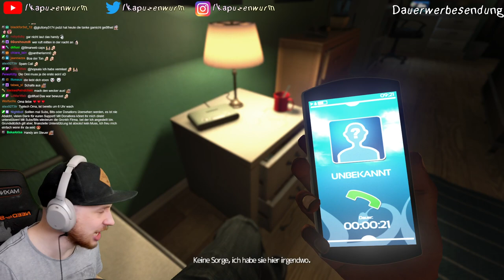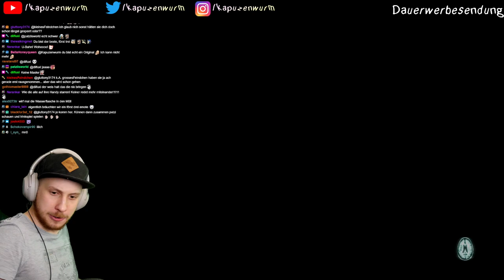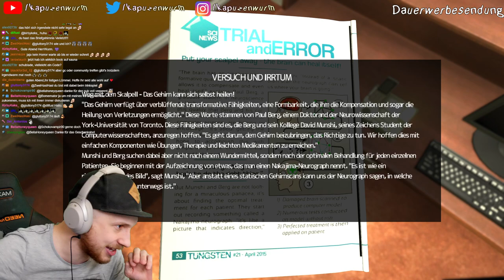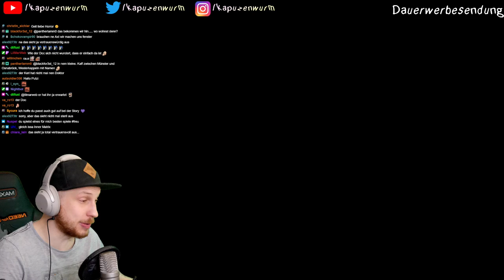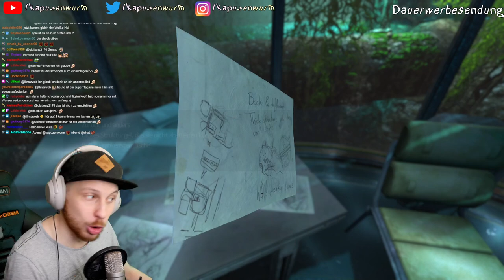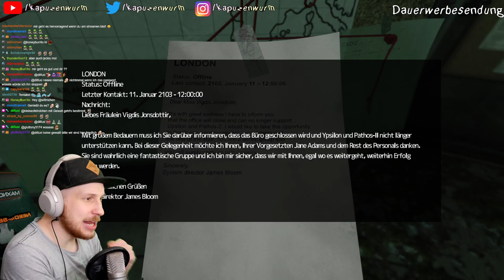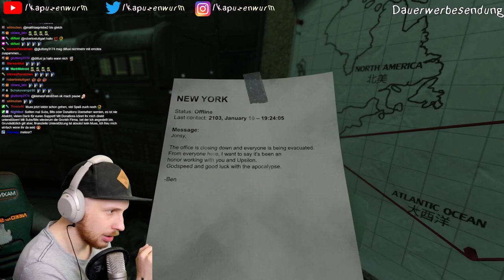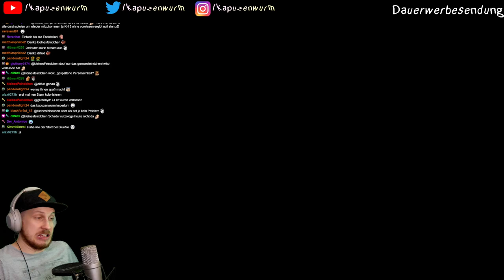DAS BESTE HORROR STORY HORROR GAME?! 💀 - Soma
Wir hatten letzten Sonntag das Horror Game SOMA angezockt, viele meinen ja es ist das BESTE Horror Game das je gemacht wurde.
Jeden Mittwoch um 18:00 Uhr, Freitag 14:00 und Sonntag Twitch Livestream 16:00 Uhr!!